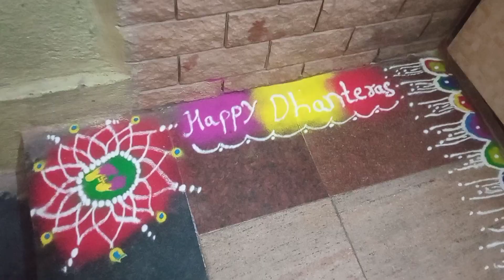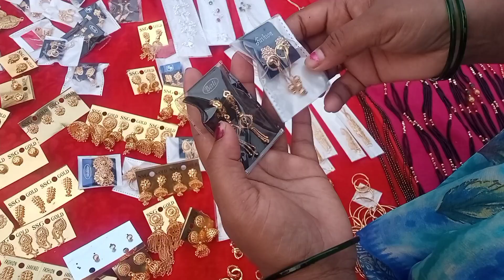धनत्रयोदशी च्या सर्वांना हार्दिक शुभेच्छा🙏🙏| संपूर्ण दिवसभराचा Vlog | Dhanteras vlog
नमस्कार मंडळी, दिवाळीच्या दुसऱ्या दिवसाच्या म्हणजेच धनत्रयोदशी च्या तुम्हा सर्वांना आमच्याकडून खूप खूप शुभेच्छा. तर आज दिवाळीचा फराळ, बाजार, धनत्रयोदशी अश्या सर्व गोष्टींचा विडीओ आहे. आम्ही अश्या प्रकारे धनत्रयोदशी साजरी करतो तुमची ही धनत्रयोदशी साजरी करण्याची पद्धत कमेंट्स करून नक्की सांगा. तसेच हा विडीओ आवडला असेल तर विडीओला लाईक, शेअर आणि चॅनल ला सबस्क्राईब नक्की करा.

💥 Important video

diwalirelated
diwali festival
dhanteras pooja vlog
dhanteras pooja
dhanteras vlog
dhantrayodashi vlog
dhantrayodashi pooja vlog
dhantrayodashi pooja
sisters vlog
sisters diwali festival
sisters diwali vlog
diwali faral making
diwali second day
second day of diwali
diwali cha dusra divas
diwali ka dusra din
diwali second day vlog
dhanteras muhurth
dhantrayodashi muhurth